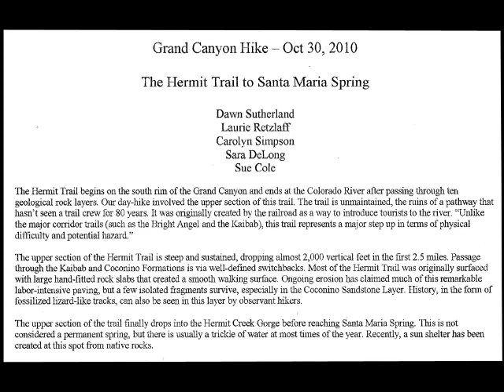Grand Canyon Hike 10/30/2010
Dawn Sutherland, Laurie Retzlaff, Carolyn Simpson, Sara DeLong, Sue Cole